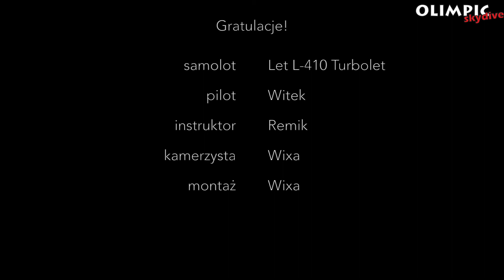Skok spadochronowy Eli 15.10.2017 Olimpic Skydive